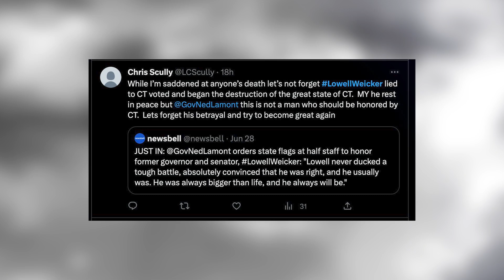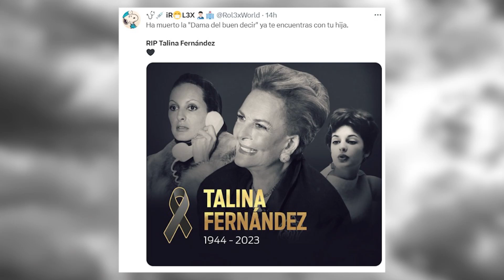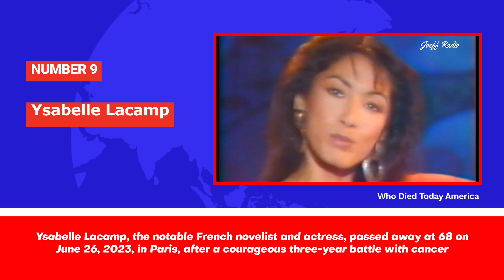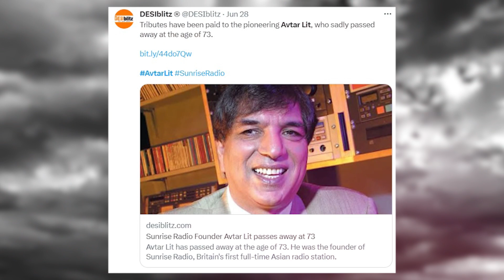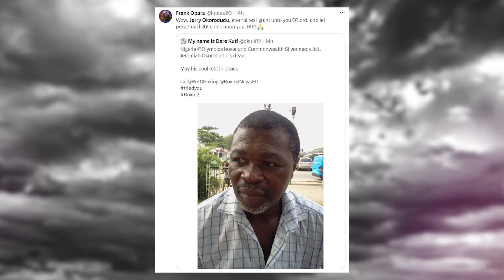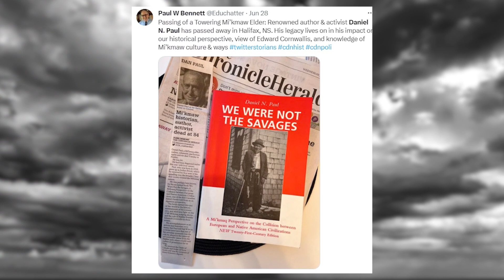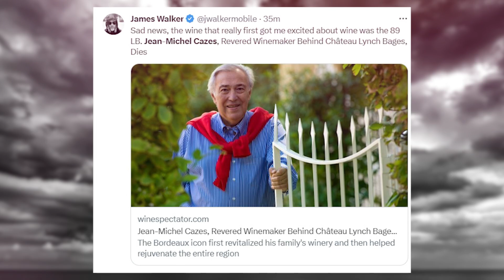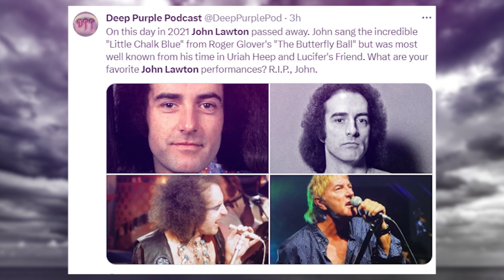12 Big Stars Who Died Today Friday, June 30, 2023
In this video, we pay tribute to some notable individuals who have recently passed away, leaving behind a remarkable legacy in their respective fields. From political mavericks and beloved broadcasters to legendary athletes and influential artists, we honor their contributions and celebrate their extraordinary lives. Join us as we remember Lowell P. Weicker Jr., Talina Fernández, Max Thompson, Ysabelle Lacamp, Avtar Lit, Scott Pelluer, Jerry Okorodudu, Matt Rendell, Daniel Paul, Jean-Michel Cazes, Stuart Damon, and John Lawton. Their impact on politics, media, sports, literature, winemaking, entertainment, and music will be forever remembered and cherished. Watch the video to learn more about their remarkable journeys and the enduring legacies they have left behind.